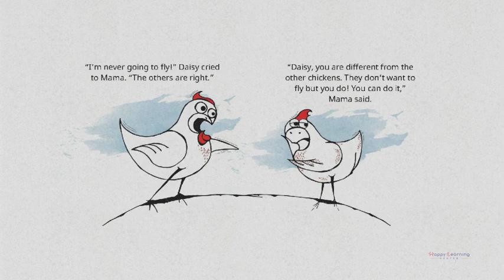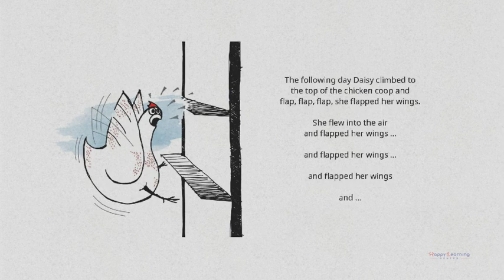Short story | Amazing Daisy! | Happy Learning Center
Story plot: On a little farm lives Daisy, a little chicken who wishes she could fly. All the other chickens laugh at her daily flying practice. But one day something amazing happens..